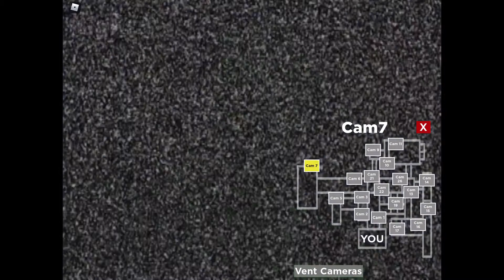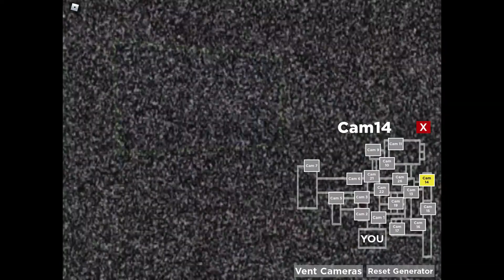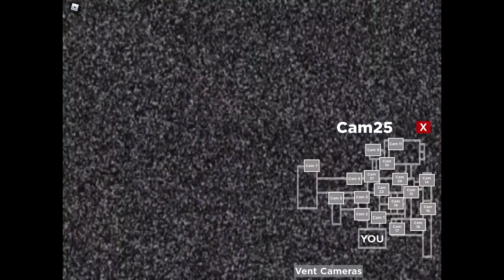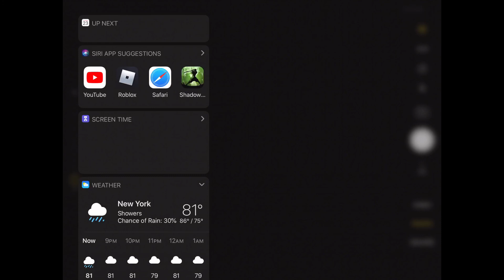I Am Never Playing This Game Ever Again